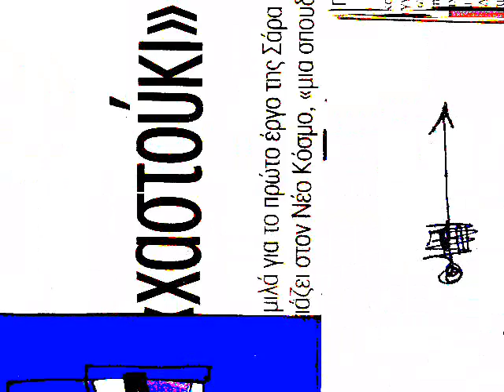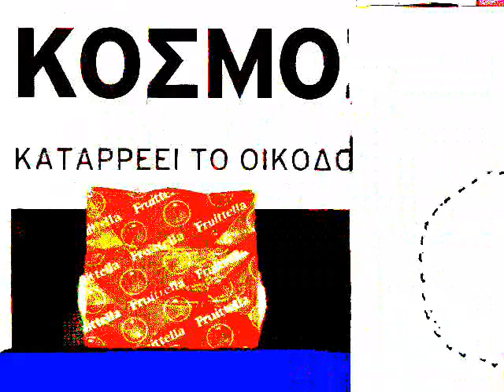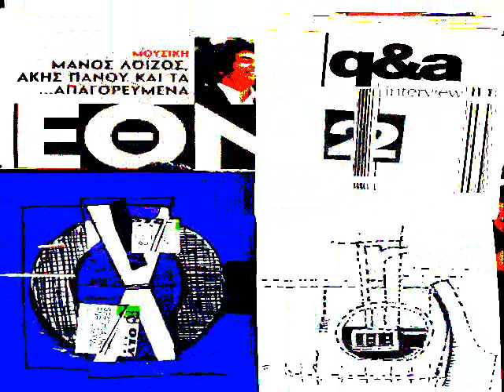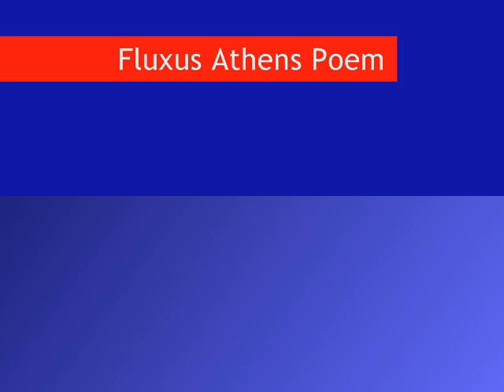Fluxus Athens Poem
Video by Litsa Spathi published by the Fluxus Heidelberg Center Basis for the film is an original Fluxus Book made by Litsa Spathi herself. Digitized with digital advisor Ruud Janssen. This video is dedicated to Jota Spathi who died of Cancer on May 4th 2007 in Athens.